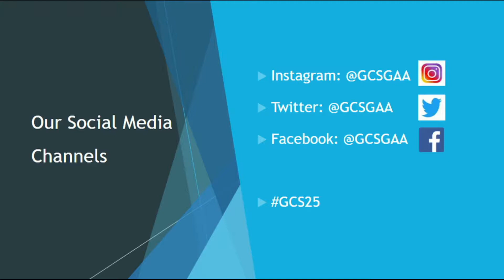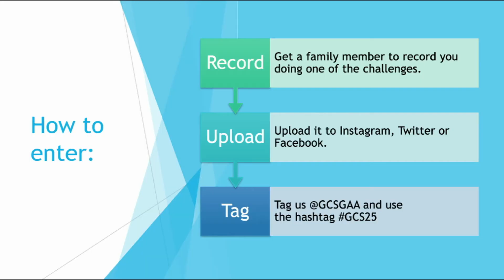GCS25 Primary School Challenges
As part of the schools 25th Anniversary celebrations, we are launching the Gort Community School 25th Anniversary Primary School Challenges.

This is a series of online challenges for primary school pupils to take part in. Get a family member to upload a video of you doing one, or more, of the challenges, upload it to either Twitter, Facebook or Instagram and tag @gcsgaa and use the hashtag GCS25.

Our Future Leaders committee will then pick the winning videos who will receive prizes from our GCS GAA Official O'Neills Club Shop.